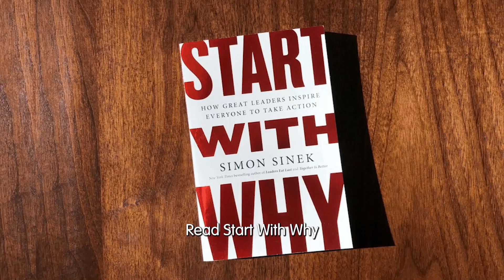Start With Why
People are always asking Stephen, what made LOVE Realty so different, His answer is this book recommendation. Start to reconsider what you do and listen in as he explains what enabled him to stand out from the rest.